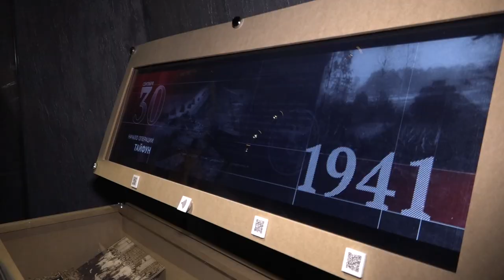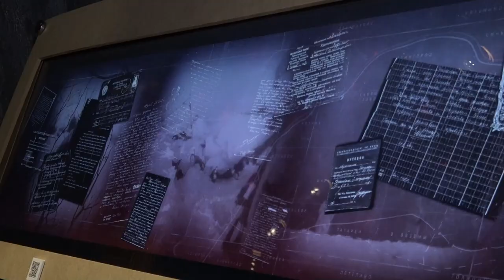Манеж в Звенигороде: Итоги реставрации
Здание Манежа открылось в Звенигороде после масштабной реставрации. В течение двух лет в помещении проводились ремонтные работы в рамках реализации государственной программы Московской области «Культура Подмосковья». Теперь здесь представлена современная краеведческая экспозиция, которая уже с 8 марта будет доступна для всех желающих.